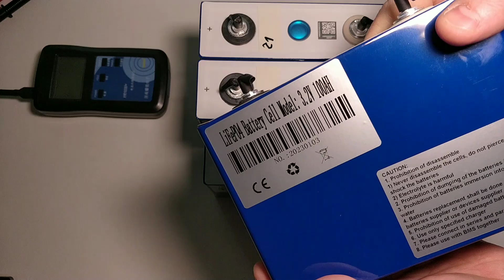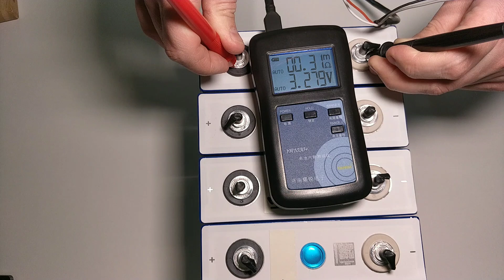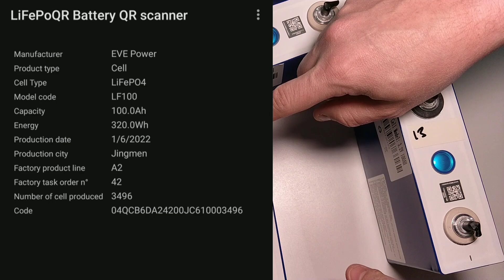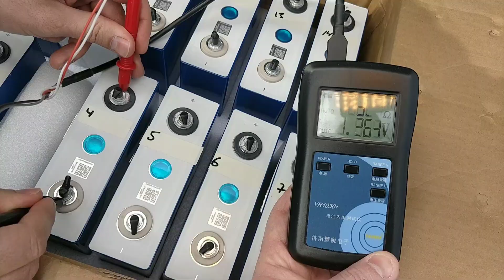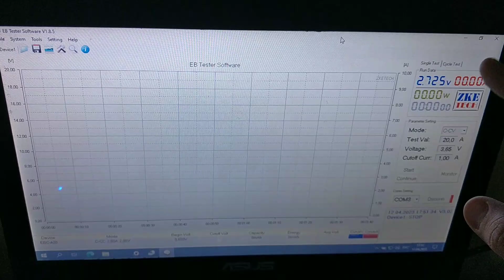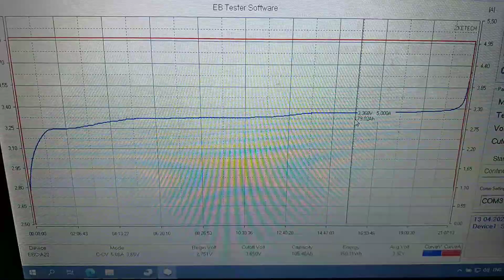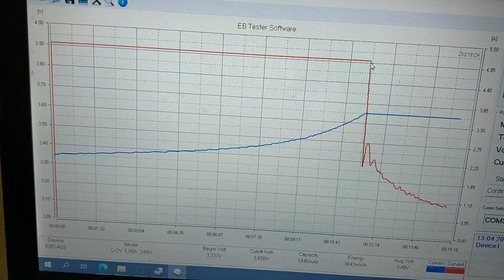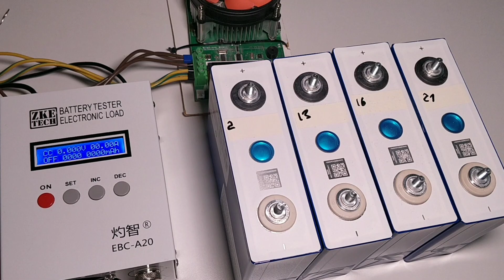Тестування Lifepo4 (LFP) акумуляторів EVE 100Ah. LF100. ZKE EBC-A20 проти Atorch DL-24